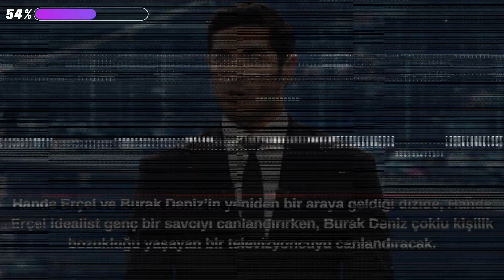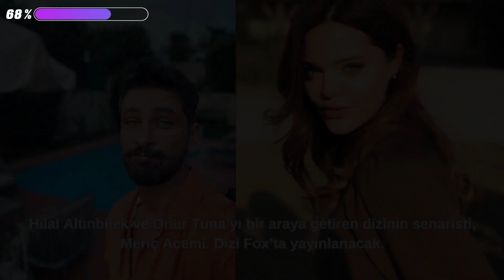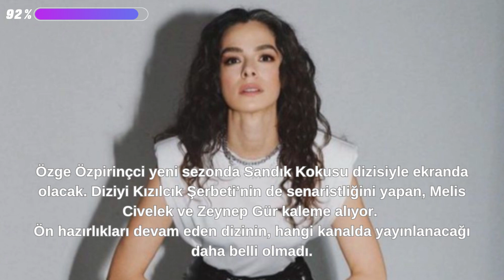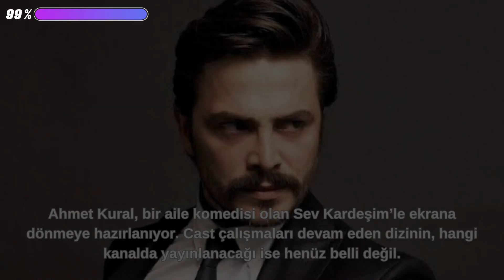Yeni Sezonda Yayınlanacak Diziler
Yeni Sezonda yayına girecek diziler listesi.
Bizi Instagram'dan takip edebilirisiniz.